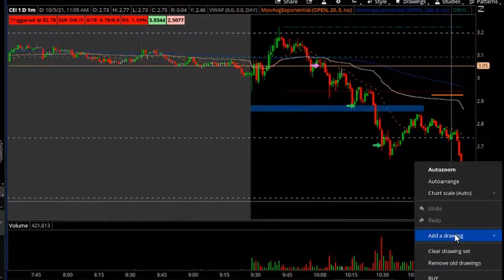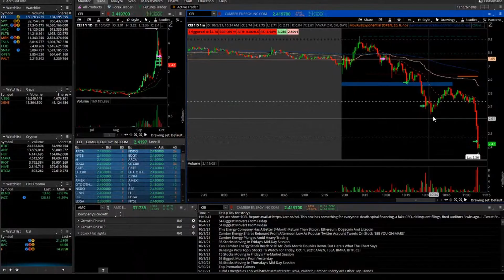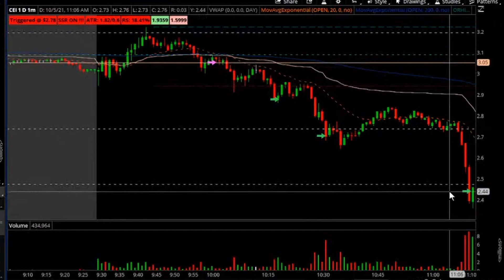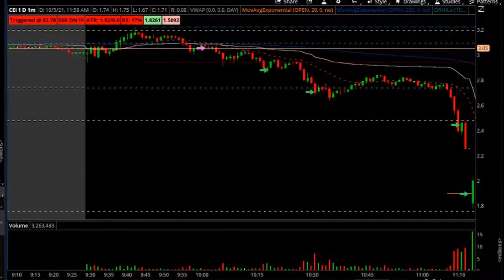CEI Pump and Dump | Caught the Dump Day | Day Trading LIVE | YB Trading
Caught CEI Dump day for a +10R trade. Was waiting for it for few days. Finally managed to catch almost the whole move for a proper Dumping.

Check out the recordings of the LIVE STREAM for the day for full details on the trade. Don't forget to join me in the LIVE STREAM every day from 9:15 EST.